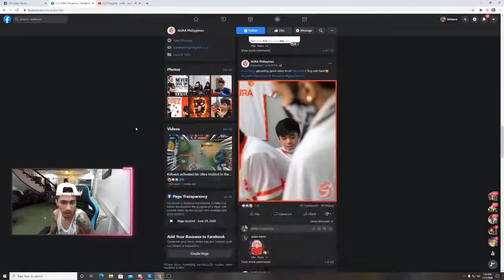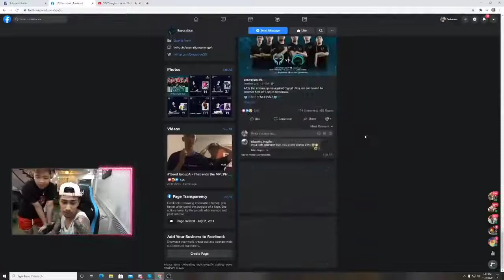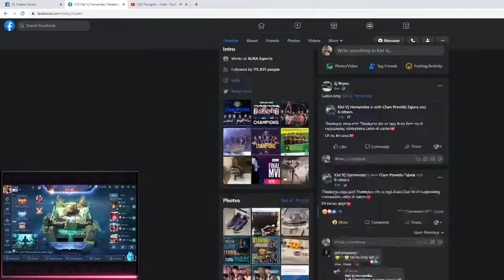Dogie React sa Pagalis ni KIELVJ, kukunin daw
Ang inyong mapapanuod na palabas ay hindi ko po pag aari,

Ang intensyon dito ay para mas kumalat pa ang balita.